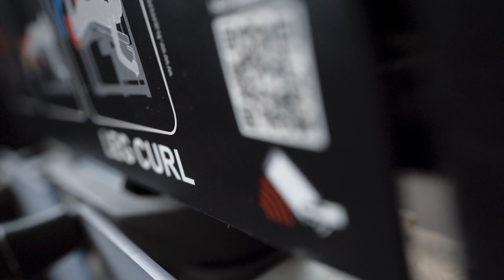PAPA HAT GEBURTSTAG! *What we eat in a Day*